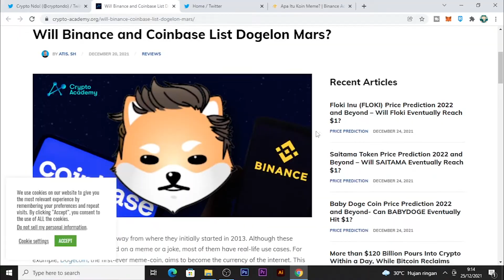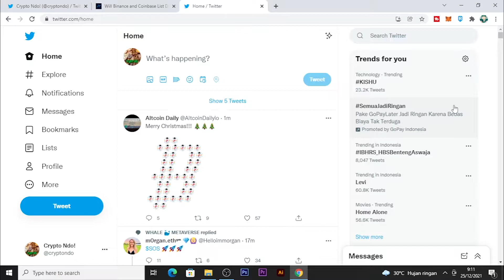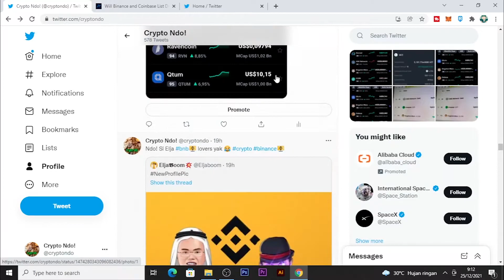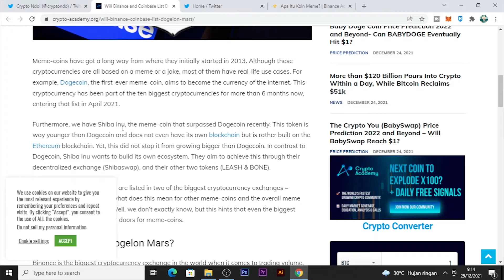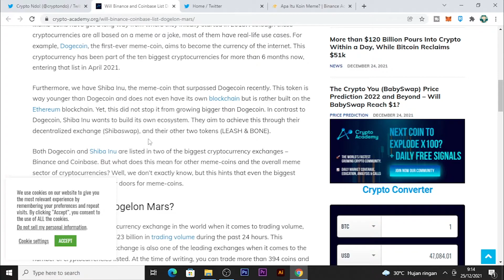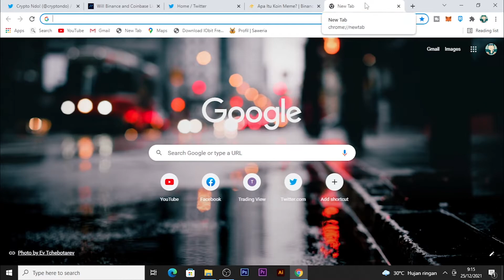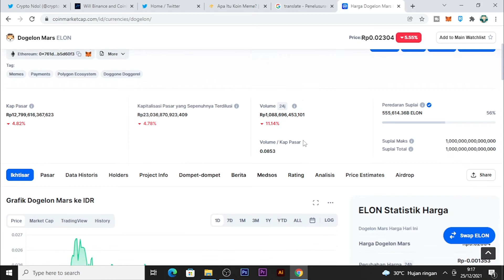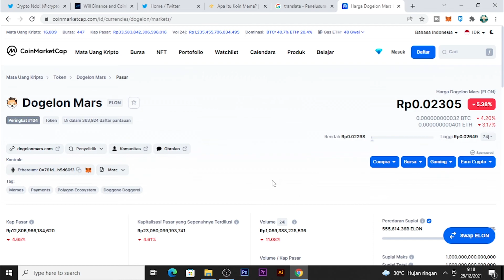Sudah Masuk Binance Academy Untuk DOGELON MARS | Will Binance and Coinbase List Dogelon Mars ?!